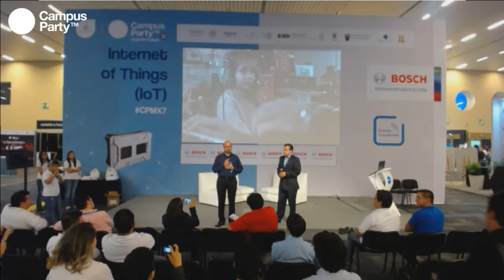CPMX7 Internet of Things Alberto Ibarraran Premiación del segundo y tercer lugar BOSCH